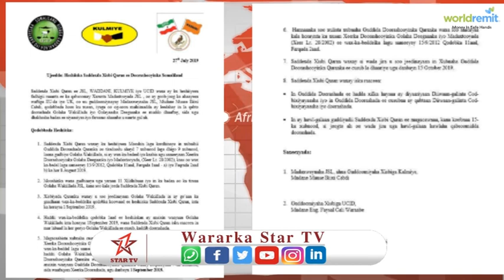Sadexda Xisbi Qaran ee Somaliland oo Heshiis ka gaadhey Qabsoomid Dorashooyinka